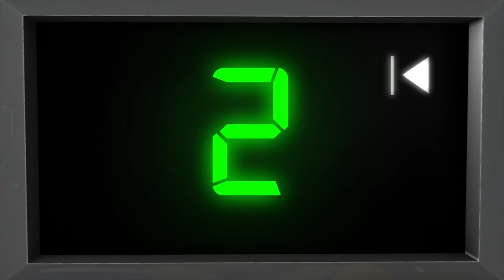One Two Buckle My Shoe | Classic Nursery Rhymes | Little Baby Bum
A collection of Little Baby Bum's most renowned and beloved nursery rhymes, to educate and entertain your little ones with the classic songs we all once loved.

Nine, Ten. Do it again!

Three, Four. Knock on the door
Five, Six. Pick up sticks
Seven, Eight. You're doing great!
Nine, Ten. And that's the end...